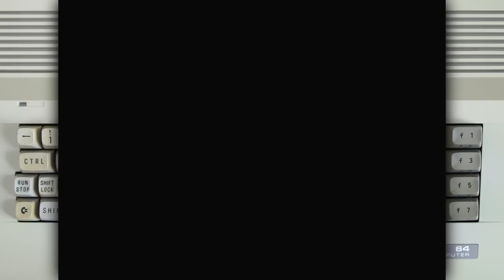Technocop on a Commodore 64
Programmed by Dave Roach, Dan Roach & Chris Gray

Hardware used: C64C and 1541 Ultimate-II Cartridge.